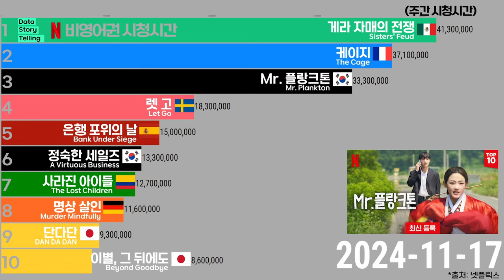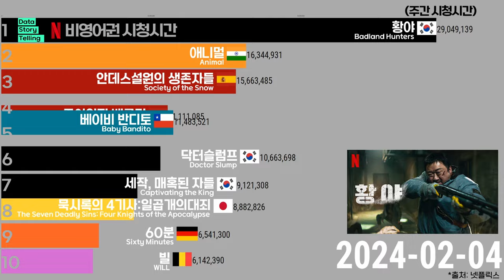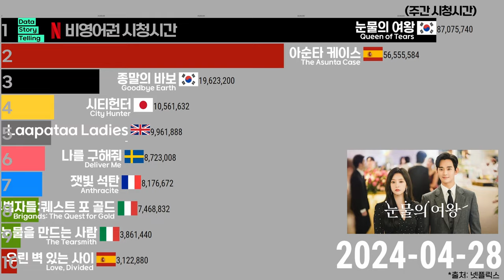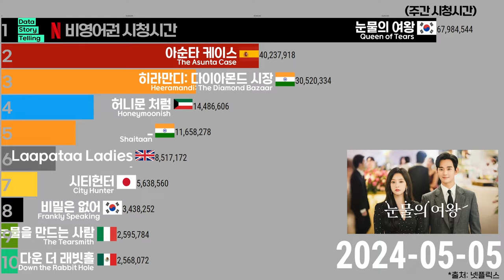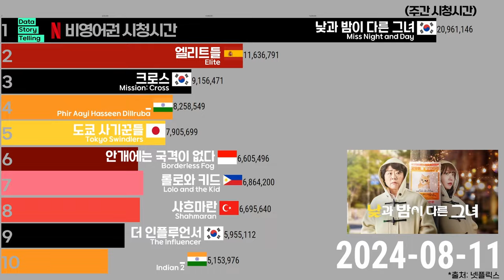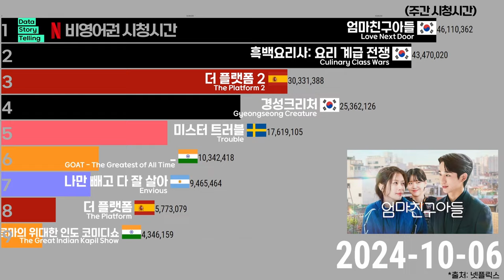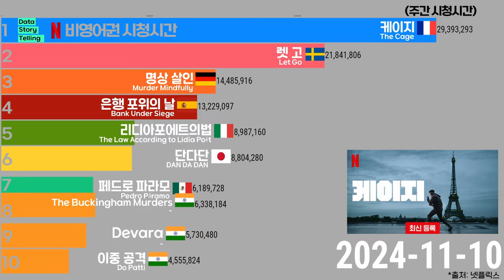0954 🎞넷플릭스 비영어권 콘텐츠 시청시간 순위(2024년,전세계) | 눈물의여왕,엄마친구아들,흑백요리사,마이데몬,낮과밤이다른그녀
🎞넷플릭스 비영어권 콘텐츠 시청시간 순위(2024년,전세계)
1. [한국] 눈물의 여왕 6억 5,390만 시간
2. [한국] 엄마친구아들 3억 4,020만 시간
3. [스페인] 종이의집 베를린 2억 7,440만 시간
4. [멕시코] 사고 2억 6,850만 시간
5. [스페인] 안데스설원의 생존자들 2억 3,590만 시간
6. [브라질] 절박한 거짓말 2억 2,450만 시간
7. [한국] 흑백요리사: 요리 계급 전쟁 1억 8,070만 시간
8. [프랑스] 센강 아래 1억 7,980만 시간
9. [한국] 마이데몬 1억 7,930만 시간
10. [한국] 낮과 밤이 다른 그녀 1억 6,010만 시간

*출처 : 넷플릭스
*단위 : 주간 시청시간(전세계 기준)
*대상 : 전세계 비영어권 드라마 및 비영어권 영화의 주간 시청시간 TOP10 콘텐츠
*기간 : 2024년 1월 1일 ~ 2024년 11월 17일 (총 46주간)
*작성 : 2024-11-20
*제작국가가 여러국가일 경우 한 국가만 표기하였습니다.
*드라마의 경우 시즌을 별도로 표기하지 않았습니다. 또한 우측 하단에 표기하는 주간 1위 썸네일은 넷플릭스에 노출되는 최근 이미지를 적용하였으며, 해당 시즌과 다를 수 있습니다.

*source : Netflix
*unit : weekly hours viewed
*category : TV(Non-English), Films(Non-English)
*period : Jan. 1 2024 ~ Nov. 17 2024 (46 weeks)
v